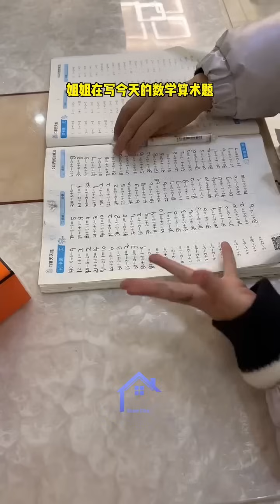The word of mommy is never say tied of carry her kids all day and preparing house alone everyday